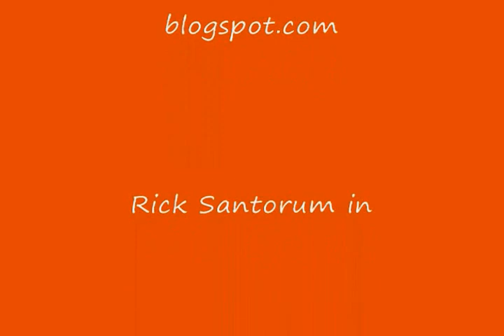Rick Santorum's Message to IL Conservatives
Presidential candidate Rick Santorum spoke in front of an enthusiastic crowd of supporters in Arlington Heights, Illinois yesterday evening, at a school that was a perfect setting for the former Pennsylvania senator--Christian Liberty Academy.

I'll be uploading more videos, but since his concluding remarks--directed at Illinois voters--won't be so timely after Tuesday, I thought I'd begin with the end, so to speak.

A slightly hoarse Santorum--who is a graduate of Carmel High School in Mundelein, Illinois--told the crowd of about 1,000, "For the next several days...for the next several days, you can shake up this race--like no state can shake it up."

"No one, no one, is expecting us to do well here in Illinois," Santorum said, "we are being outspent ten to one."

"Conservatives don't have much of an opportunity in Illinois to speak...don't have much of an opportunity to get statewide folks nominated--or elected--who are conservatives," Santorum told the supportive crowd. "But you do," he continued. "You can make up for all of that frustration. You can make up for all of the slights by the leaders of this party here in Illinois."

And oh, I can tell you. There have been many slights.